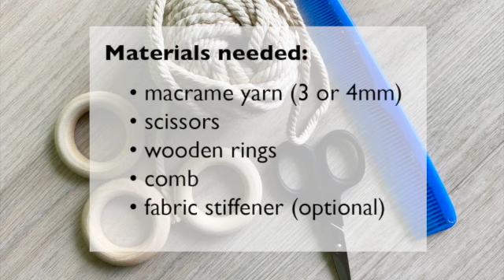super easy macrame Christmas ornament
In this video tutorial, I am showing you how to make a super easy macrame Christmas ornament. You only need two knots. Lark Head’s knots to loop the macrame string onto the wooden ring and horizontal Half Hitch knots to form a row for the macrame yarn fringe. This simple macrame Christmas ornament is affordable and rather fast to make. Most people don’t have time to make intricate macrame ornaments to fill an entire Christmas tree, am I right? If you want some more ideas for more intricate macrame ornaments as well as more info and photos to this tutorial then please check out my blog post too:

Materials needed:
• ivory macrame cord
• scissors
• comb
• wooden rings